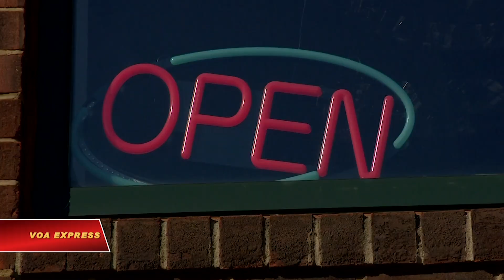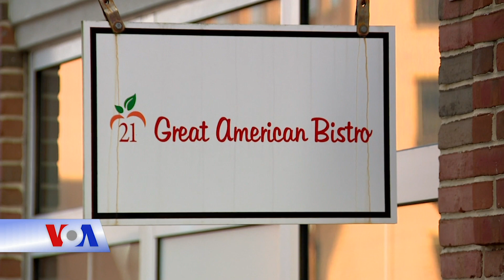Tâm sự của 1 người cha điêu đứng vì Covid-19 (VOA)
Tin tức Nếu không vào được VOA, xin các bạn hãy vào để vượt tường lửa. Một số lượng kỷ lục người Mỹ đang thất nghiệp vì phần lớn nền kinh tế trong nước vẫn còn bế tắc. Gần 29.000 người Virginia bị mất việc trong tháng 3. Nhân viên pha chế Daniel Arden là một trong số đó. Anh biết ơn rằng anh và con gái vẫn khỏe mạnh và không bị nhiễm virus corona. Nhưng anh không được trợ cấp thất nghiệp và hiện đang nợ tiền nhà.

Daniel Arden sống ở Quận Fairfax, Virginia - một vùng ngoại ô giàu có của Thủ đô Washington. Đây là nơi sinh sống của hơn một triệu người và chiếm khoảng một phần tư số ca nhiễm Covid-19 của bang. Tháng trước, Arden kiếm được nhiều tiền khi làm nhân viên pha chế tại nhà hàng sang trọng ở Fairfax này. Nó ngừng hoạt động khi Virginia ra lệnh đóng cửa các doanh nghiệp không thiết yếu hồi tháng 3.

Daniel Arden chia sẻ: “Từ chỗ kiếm đủ tiền tiêu xài cho bản thân và chu cấp cho con gái mình, tuy không nhiều, nhưng cũng không ít, bạn biết đấy – chỉ trong vòng một tuần tôi trở nên thất nghiệp.”

Con gái bốn tuổi của Arden sống với mẹ của cháu. Mỗi lần gặp con, anh thích mang kẹo và đồ chơi cho con. Giờ không còn nữa:

“Thật là xấu hổ, và kể từ đó, bạn biết đấy, tôi chỉ cố gắng sống cho qua ngày đoạn tháng.”

Bạn của anh giúp anh có công việc tại cửa hàng thuốc lá điện tử. Bên kia đường, có một chiếc xe hàng ngày đến phân phát thức ăn cho những người vô gia cư và thiếu thốn vì đại dịch. Arden cảm nhận được nỗi đau của họ khi anh nhận được tiền lương đầu tiên của mình – bằng khoảng một phần tư những gì anh kiếm được tại nhà hàng trước đây:

“Tôi đã mong đợi một số tiền nhất định để trang trải ít nhất là tiền thuê nhà của mình. Khi tôi nhận được tấm séc, tôi quên mất còn có thuế nữa. Và điều đó khiến tôi thiếu 4 hoặc 500 đô la tiền thuê nhà.”

Vậy nên anh kiếm thêm những công việc lặt vặt trong khu phố và đi chợ với một danh sách mua các mặt hàng thường thường, không phải nhãn hiệu đắt tiền. Anh hoãn việc sửa chiếc xe của mình. Anh vẫn đang chờ tiền trợ giúp của chính phủ và tiền hoàn thuế trong khi tình trạng tài chính của anh ngày càng khó khăn:

“Mặc dù có thể nghe có vẻ kiêu ngạo, nhưng không may đó là sự thật đáng buồn. Trước đây khi làm việc ở nhà hàng, tôi không thực sự phải lo lắng về điều đó. Bạn biết đấy, tôi không giàu nhưng tôi không phải lo về việc có thể thanh toán hóa đơn đúng hạn hoặc, bạn biết đấy, lên lịch trình trước một tháng và những thứ đại loại vậy. Và tôi không bao giờ phải lo lắng về việc phải mua thực phẩm giá rẻ. Tôi cứ mua những gì tôi muốn rồi thôi.”

Con gái Arden của anh sắp tròn 5 tuổi. Anh đang tìm cách tốt nhất để một người cha tổ chức sinh nhật cho con mình trong thời COVID.